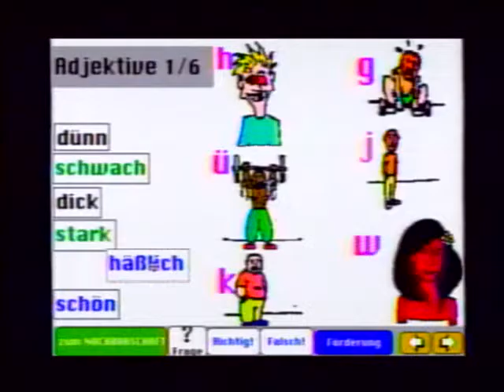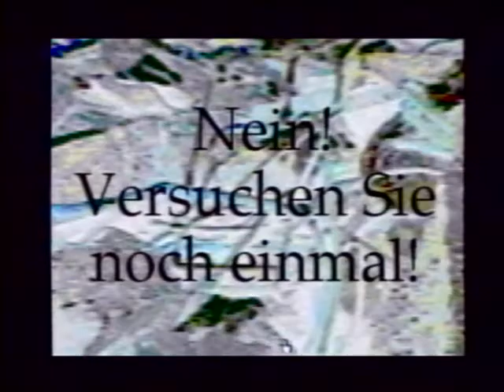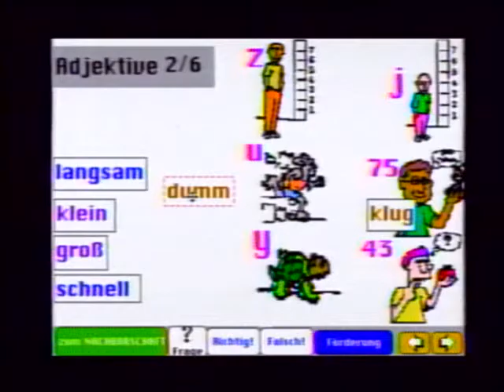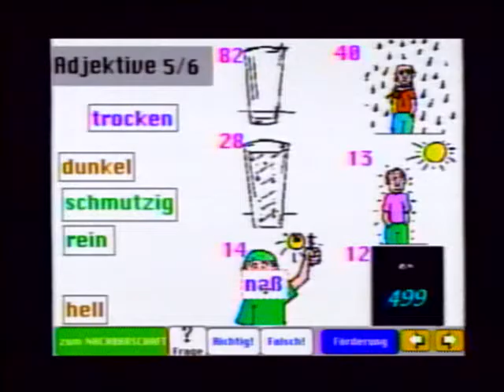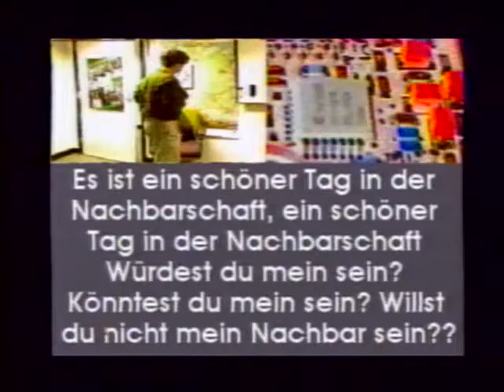Tele Deutsch: Herr Rogersteins Nachbarschaft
circa 1994/95